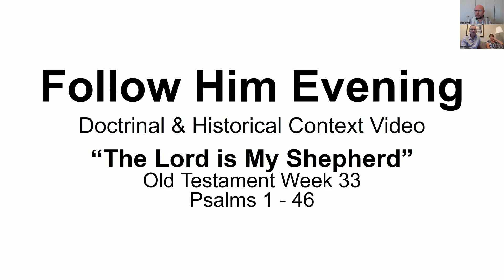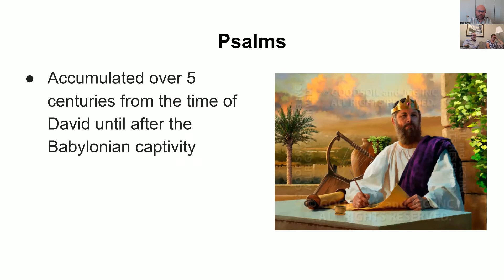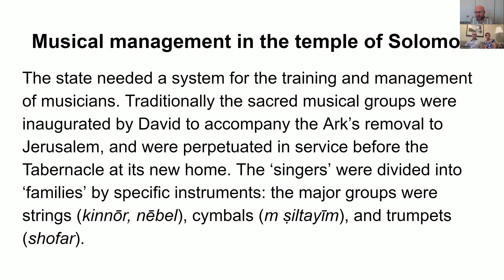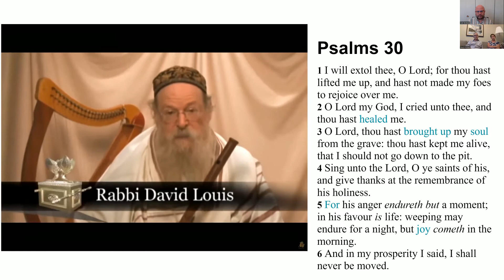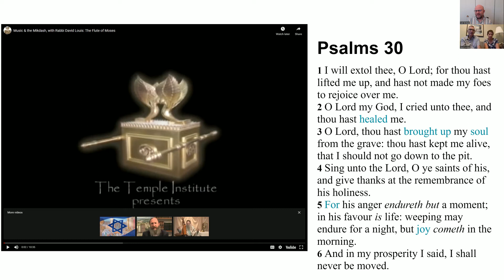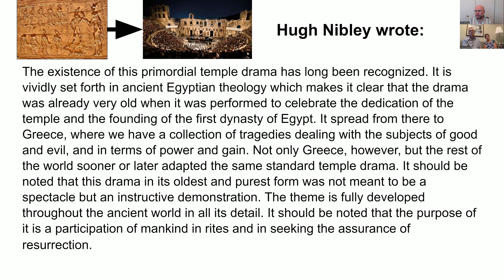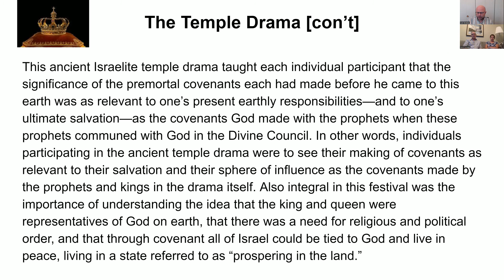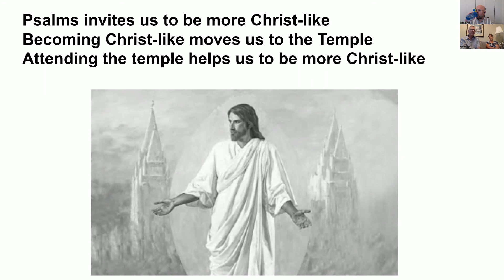Follow Him Mid Week Evening, Old Testament Week 33, Psalms 1 - 46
Rocky Ridge Ward Sunday School, Calgary West Stake,
Doctrinal & Historical Context Video,